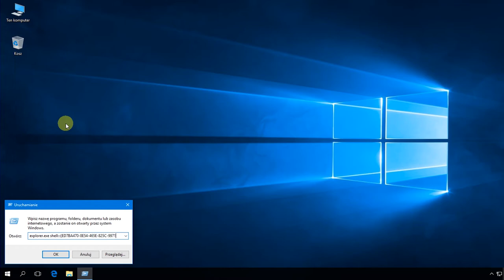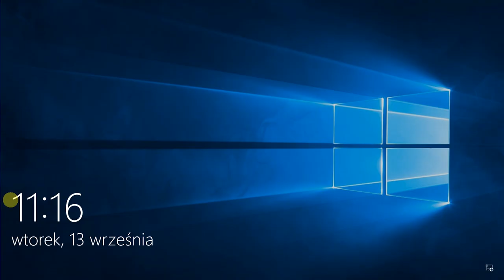Windows 10: Widok wszystkich zadań zawartych w Panelu sterowania.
W oknie uruchom wpisz:
explorer.exe shell:::{ED7BA470-8E54-465E-825C-99712043E01C}